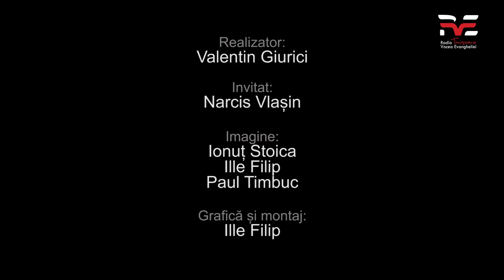Ep 21 | 30 de zile pentru lumea musulmană - Tripoli, Libia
30 de zile pentru lumea musulmană - Tripoli, Libia
Emisiune realizată de RVE Timișoara în colaborare cu CredoTV
Ascultați RVE Timișoara zilnic, pe frecvența 92,2 FM sau online pe